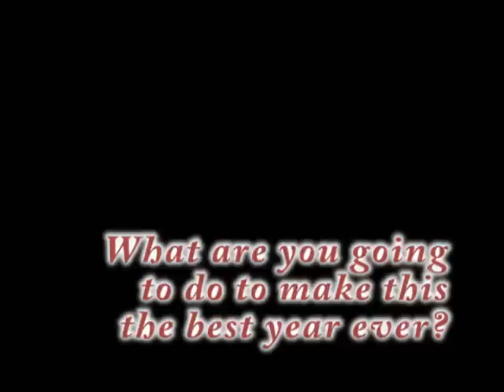Welcome Back - 2011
LeeTV's first video of the 2011 school year...Welcome Back everyone to the 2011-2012 school year.